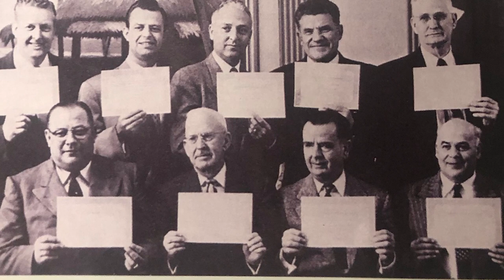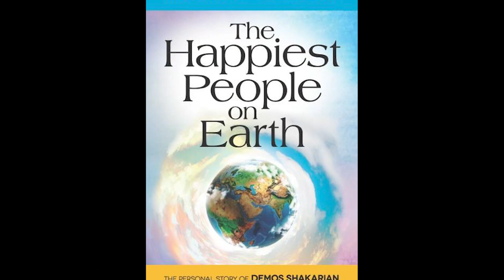FGBMFI World Slideshow Above All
FGBMFI-70 year Anniversary
A walk down Memory Lane with the Full Gospel Business Men's Fellowship International.
See hard-to-find pictures of our Founder Demos Shakarian & the many people who have been touched by our Fellowship.